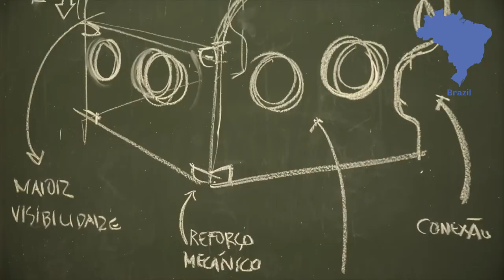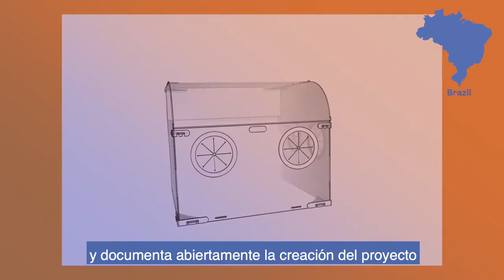¿Qué és Careables? (en Español)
Careables apoya a todas las comunidades de todo el mundo que desean encontrar, compartir, implementar y crear soluciones de atención médica abiertas, impactantes e inspiradoras a nivel local.